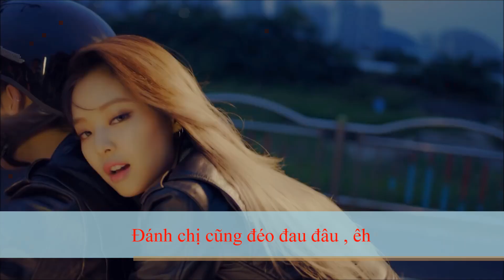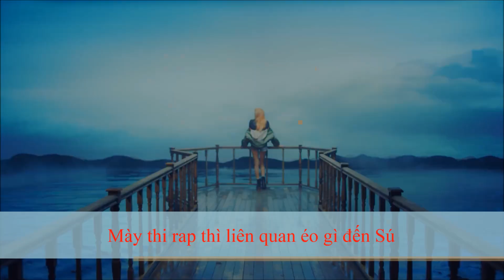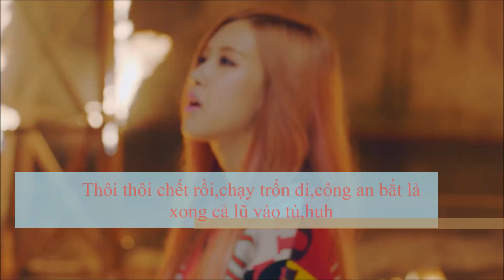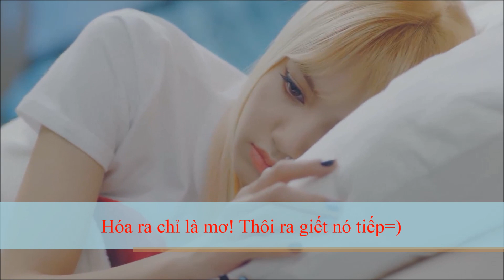[Fake Sub] BLACKPINK - Playing With Fire (Dizz Rich Choi)